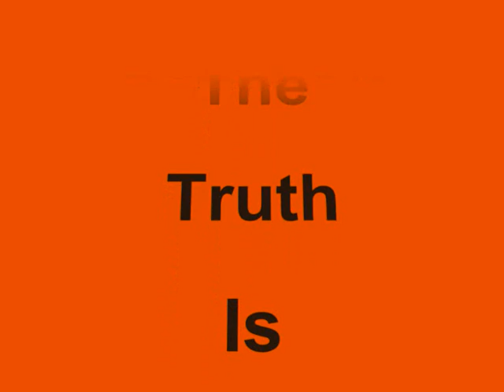DBF Trial Team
A collection of DBF Motorcycle Trials Riders